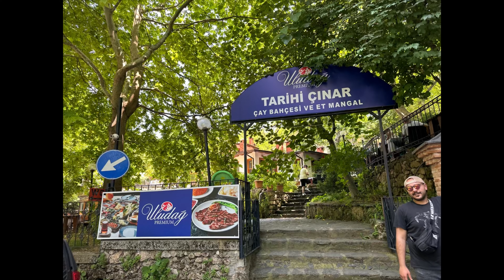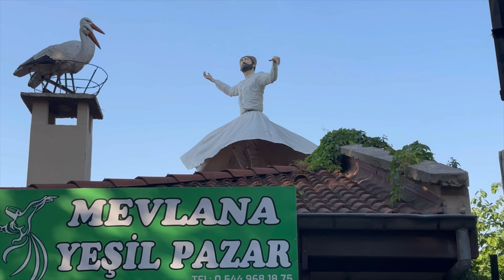Istanbul to Bursa road trip Turkey 🇹🇷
Road trip istanbulturkey to bursa turkey by local transport only 30 euro including lunch and chairlifts If you need to get to Bursa from one of the airports in Istanbul and other cities, read about it in detail here. This article describes how to get to Bursa directly from the center of Istanbul, which can only be done by bus, ferry, or taxi.

Briefly about the ways to get from Istanbul to Bursa:

By taxi. The trip will take 2.5-3 hours, will cost from 600 lira per trip. It is better to arrange a trip in advance, it will be cheaper.
By bus. Buses from the main bus station of Istanbul depart around the clock, 3-4 hours on the way. The fare is 40-60 lire. Buses arrive at the bus station 10 kilometers from the city, from where you can get to the center by city buses.
On the ferry. Depart from two marinas to Sultanahmet tourist area according to the schedule 4-8 times a day. On the way, one and a half to two hours, but then you still have to go from the pier to the center of Bursa by bus and possibly with a transfer by Metro, a total of 3 hours on the way. Tickets cost 29-40 lire.